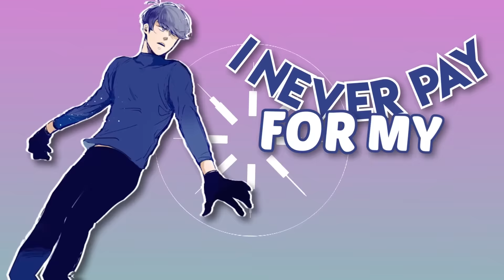MS | Me too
[Read desc to find the song/artist and programs that were used! Comments about those will be deleted from now on]

There it is, MatsunoSquad first MEP is finally up!! For those who don't know: this studio works with BLMatsu, so if you don't like it please block us! You're warned~ ;)

Look at the amazing work of all those members!! Huge thanks to those who replaced and took more than one part, you guys sure are sweeties ❤ Also huge thanks to CaroAMVs that helped me with the intro!!

ㅡ Iangstyx

Intro: CaroAMVs & KanekiShuu (iangstyx)
Part 1: Haru Uchuujin || Karamatsu
Part 2: AzureVamp || Osomatsu
Part 3:  xsophia (xSayurichii) || Ichimatsu
Part 4: KanekiShuu (iangstyx) || Karamatsu
Part 5: XxForeverSALoverxX (Akixizu) || Todomatsu
Part 6: SakuraNoHana18 (Bishani) || Osomatsu
Part 7: ichifurtsu || Todomatsu
Part 8: SoulJustice || Karamatsu
Part 9: Waifo || Atsushi
Part 10: BlaxDia || Osomatsu
Part 11:  BlaxDia || Choromatsu
Part 12: hiinas || Osomatsu
Part 13: SakuraNoHana18 (Bishani) || Jyushimatsu
Part 14: CaroAMVs || Choromatsu

Wanna join us?
 »» All the credits (fan arts/song) goes straight to the creator! ««

We now have a doc for our sources! Some fan arts/accounts were deleted but the artist is linked

Anime: Osomatsu-san
Song: Me too by Meghan Trainor (Male version)
Programs: After Effects, Sony Vegas, Etc
Thumbnail: id=1333729